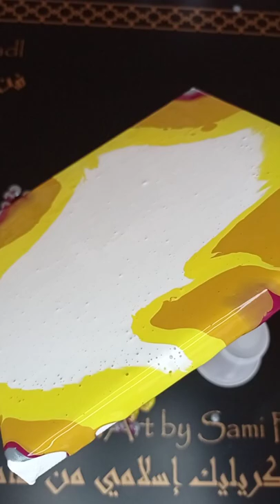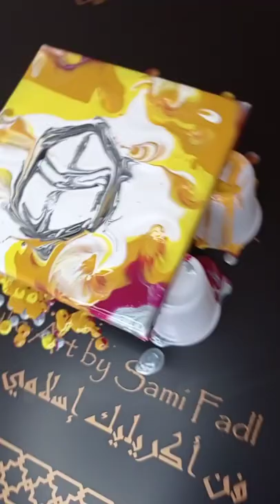Acrylic Art by Sami Fadl كعبة المشرفة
كعبة المشرف -رسمة للاطفال Kqbe